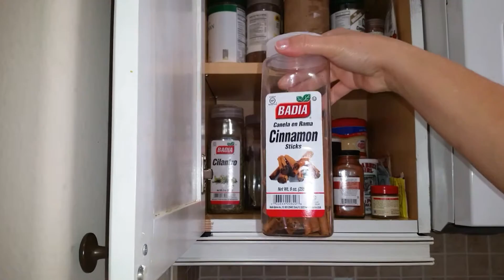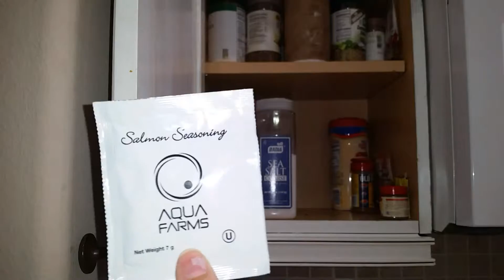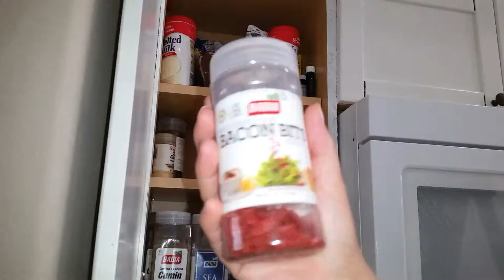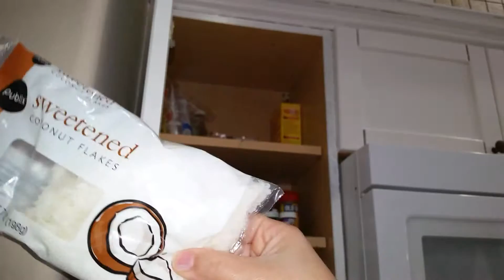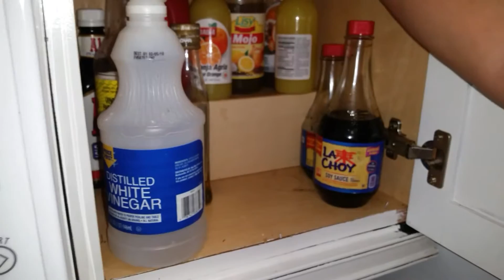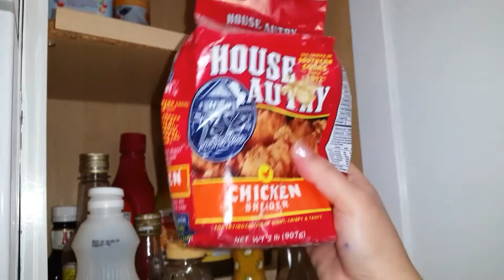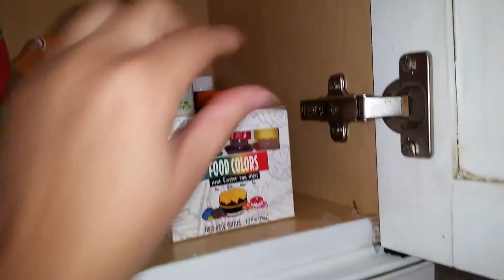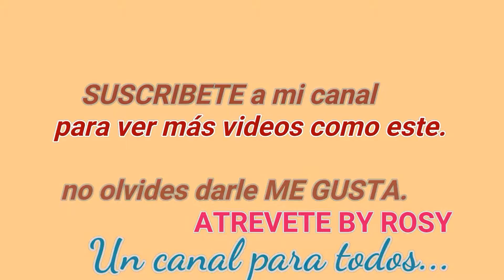Que tengo en mi alacena o estante. TAG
Uds no me creeran no sabia  que tenia tanto hasta que  hice el video , estos  son para mi algo muy importante, lana es mi mayor hobby y lo quiero  comparti con uds.